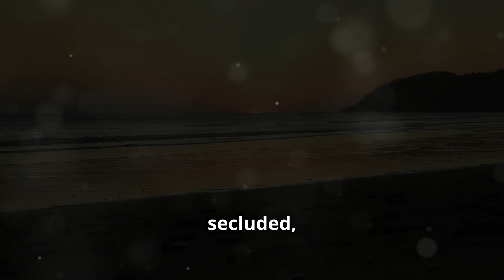Discover the Wild Beauty of Corcovado National Park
Welcome to Corcovado National Park, Costa Rica's crown jewel. This untouched paradise spans over four hundred square kilometers of lush rainforest, pristine beaches, and vibrant wildlife. Home to four point five percent of the world's biodiversity, Corcovado shelters rare species like the jaguar, harpy eagle, and the elusive Baird's tapir. Adventurers can explore thirteen different ecosystems, from lowland rainforests to mangrove swamps. The park offers multiple trails, each providing a unique glimpse into its incredible diversity. With over twenty miles of coastline, Corcovado’s beaches are as stunning as they are secluded, perfect for witnessing breathtaking sunsets or spotting sea turtles. Beneath the waves, the park's marine life is just as rich, with coral reefs, dolphins, and even whales making appearances during certain times of the year. Corcovado is also a haven for eco-tourism. Sustainable lodges allow you to stay close to nature while minimizing your footprint. Corcovado National Park is more than just a destination – it’s a journey into the heart of nature’s most vibrant and untouched wonders. Discover the wild, discover Corcovado.